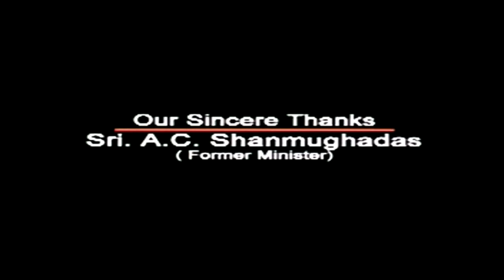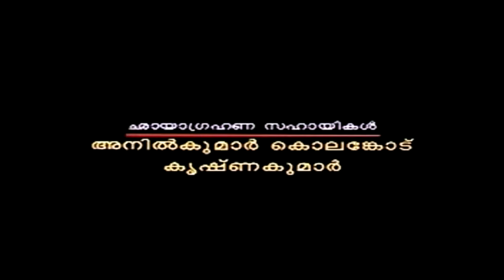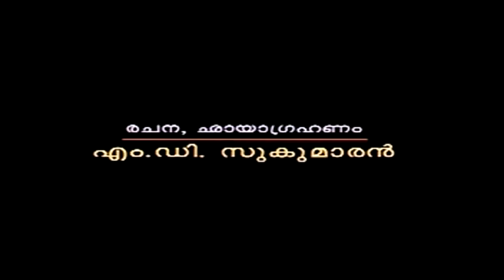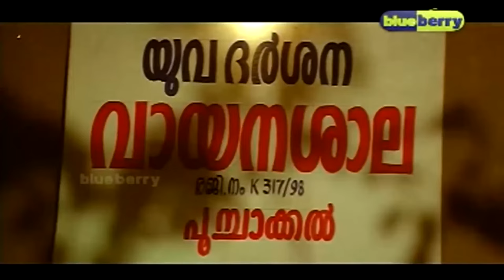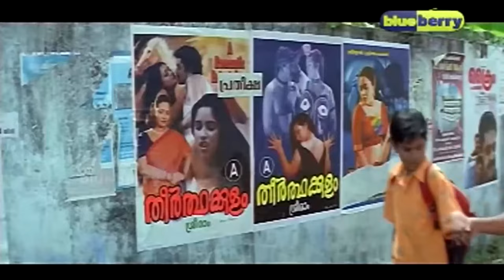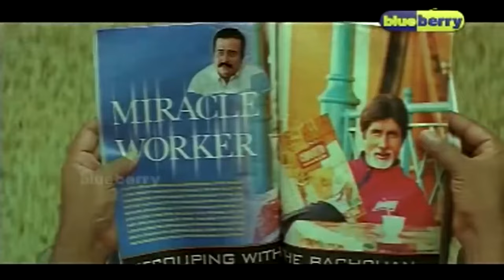Sanmanasullavan Appukuttan Malayalam Comedy Full Movie | Salim Kumar | Jagathy | Jagadish |Mammukoya